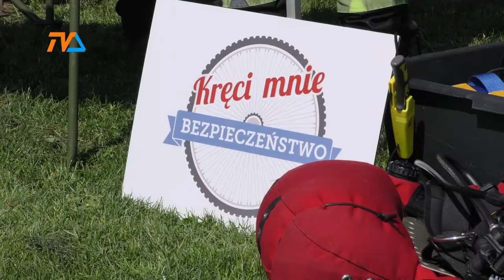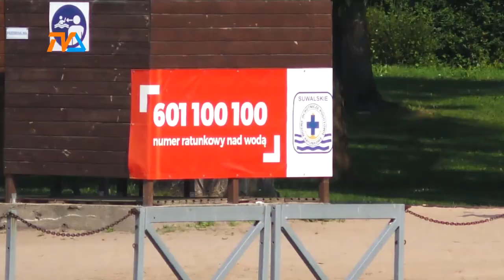Ratownik rządzi |TVSUWAŁKI